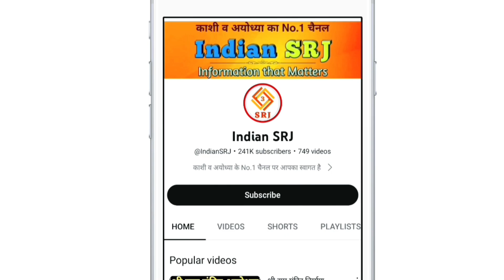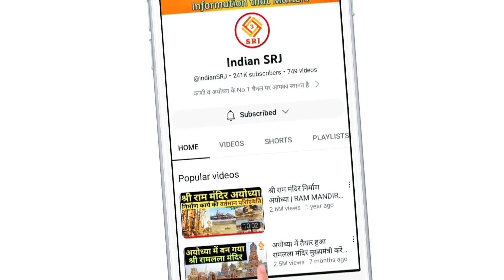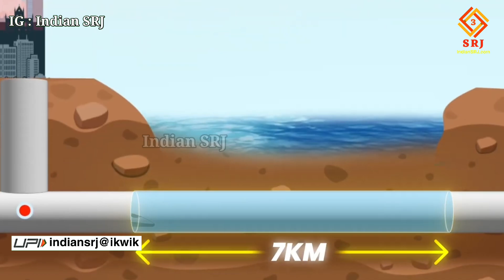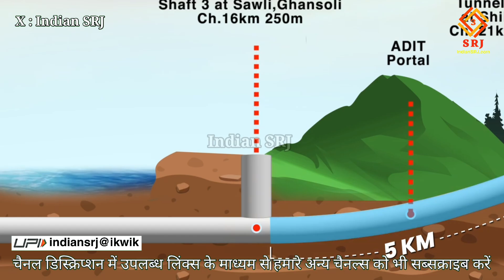बुलेट ट्रेन ने पकड़ी रफ्तार | Mumbai Ahmedabad Bullet Train Project Development Update | Indian SRJ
भारतीय बुलेट ट्रेन की रफ्तार | Mumbai Ahmedabad Bullet Train Project Development Update | Indian SRJ

भारतवर्ष में संचालित विकास परियोजनाओं की महत्वपूर्ण जानकारी प्रदान करने के क्रम में आज हम आपको मुंबई अहमदाबाद बुलेट ट्रेन परियोजना से जुड़ी कई महत्वपूर्ण जानकारी देंगे। बताएंगे कि कितना कहां व क्या क्या हुआ अबतक निर्माण कार्य पूर्ण। तथा क्या मिली है परियोजना में बड़ी उपलब्धियां। निर्माण कार्य की एक्सक्लूसिव दृश्य प्रदर्शित करते हुए बताएंगे की कब तक होगा इस परियोजना का निर्माण कार्य पूर्ण।

Mumbai-Ahmedabad Bullet Train Project: मुंबई-अहमदाबाद बुलेट ट्रेन परियोजना, भारत की पहली हाई-स्पीड रेल परियोजना है और इसका निर्माण तीव्र गति के साथ आगे बढ़ रहा है। और परियोजना में ट्रैक बिछाने और ट्रेनों को 320-350 किमी प्रति घंटे की गति से चलाने के लिए एक महत्वपूर्ण कदम बीते दिनों उठाया गया। नैशनल हाई स्पीड रेल कॉरिडोर लिमिटेड (NHSRCL) ने सूरत में पहली ट्रैक स्लैब निर्माण फैक्ट्री स्थापित की, जिसकी उत्पादन क्षमता 120 स्लैब प्रतिदिन है। यह स्लैब ट्रैकों को मजबूती से पकड़ने के लिए आवश्यक है ताकि ट्रेनें इतनी उच्च गति से चल सकें।

तथा बांद्रा कुर्ला कॉम्प्लेक्स (BKC) और डहाणू के बीच अगले वर्ष एक और फैक्ट्री स्थापित की जाएगी, जहां इस परियोजना के लिए महाराष्ट्र में ट्रैक बिछाने हेतु स्लैब बनाए जाएंगे। रेलवे सूत्रों के अनुसार, दूसरी ट्रैक स्लैब फैक्ट्री के लिए फरवरी, 2025 तक टेंडर जारी किए जाएंगे।

बता दें कि बुलेट ट्रेन परियोजना की कुल लंबाई 508 किलोमीटर है और परियोजना की कुल लागत 1.08 लाख करोड़ रुपये है। इस परियोजना पर पूरा काम जापानी तकनीक से किया जा रहा है।

आपको बता दें कि मुंबई अहमदाबाद बुलेट ट्रेन का अबतक कितना काम हुआ:
• पियर फाउंडेशन: 356 किमी
• पियर वर्क: 345 किमी
• गर्डर कास्टिंग: 273 किमी
• वायाडक्ट निर्माण: 233 किमी
• शोर अवरोधक (Noise Barriers): 91 किमी, तथा
• महाराष्ट्र में बीकेसी से ठाणे तक 21 किमी की सुरंग निर्माण कार्य प्रगति पर है।

ट्रैक बेस के पश्चात अब परियोजना के स्टेशनों की बात करें तो आपको हम बता दें कि इस महत्वाकांक्षी परियोजना के अंतर्गत गुजरात और महाराष्ट्र में कुल 12 स्टेशन बनाए जा रहे हैं, जिनमें से 8 स्टेशन गुजरात में स्थित हैं। गुजरात के साबरमती, अहमदाबाद, आणंद, वडोदरा, भरूच, सूरत, बिलिमोरा और वापी स्टेशनों पर निर्माण कार्य उन्नत चरण में है। इन स्टेशनों के डिजाइन में स्थानीय संस्कृति और नगर की पहचान को दर्शाने का प्रयास किया गया है। साथ ही, आधुनिक जीवनशैली और अंतरराष्ट्रीय मानकों के अनुसार स्टेशन का निर्माण किया जा रहा है। सबसे तेज गति से काम अहमदाबाद, सूरत, बड़ोदरा, भरूच और आनंद सहित बलसाड़ रूट के बीच देखा का सकता है।

IF YOU WANT YOU CAN HELP ME FINANCIALLY TO BOOST MY EFFICIENCY:
UPI:- IndianSRJ@ikwik

Indian SRJ